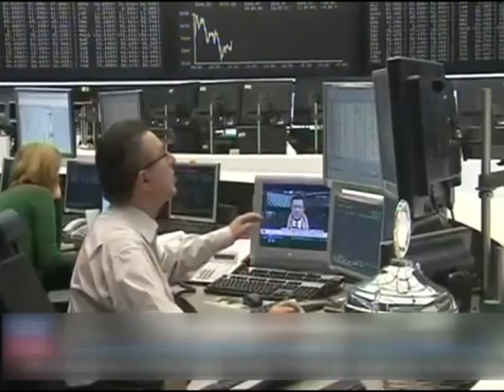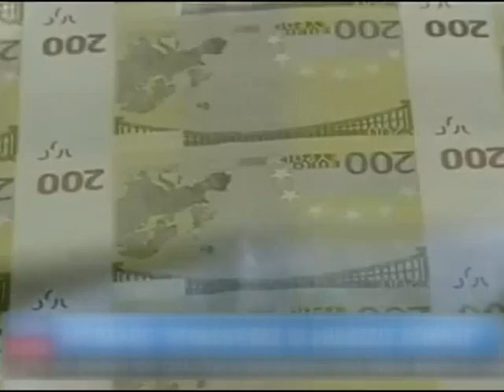ΑΝΑΚΑΜΨΗ ΤΟ Β ΤΡΙΜΗΝΟ ΤΟΥ 2014